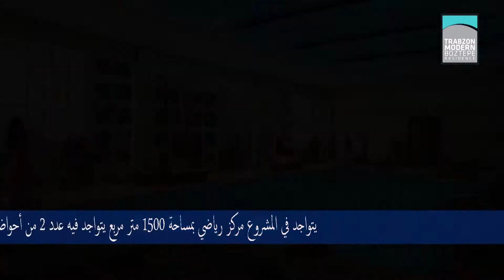مشروع طرابزون السكني الحديث - Trabzon Modern Residence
أسعار طرابزون مساكن بدءا من $ 39000 أهلا وسهلا بكم في البحر الأسود, الى االون الازرق اللامتناهي, والى نجم الشمال. تم بناء المشروع على مساحة 94,000 متر مربع, والمشروع عبارة عن 15 بناء تتضمن 274 شقة, و4 فيلات, ومخزنين. وتتميز شقق المجمع بكسوتها الكاملة واطلالتها الرائعة على البحر الأسود من جهة وعلى الغابات الخضراء من جهة. 80,000 م‌2 من هذه الـ 94,000 م2 هي عبارة عن حدائق ومروح خضراء, مشروع طرابزون الحديث, مع مروجه الخضراء واطلالته البانورامية وبناءه الحديث يوفر لكم حياة لم تتخيلو أنها موجودة من قبل.

Trabzon Residences prices starting from $39,000 Hello to the black sea, to the endless blue, and to the northern star The project has been built on 94 thousands square meters area with 15 buildings containing 374 apartments, 4 Villas and 2 stores.  80,000 M2 of this 94,000 M2 is used as green fields. Trabzon modern, with its green gardens, panoramic view, and modern architectural plan offers a life you never knew existed.